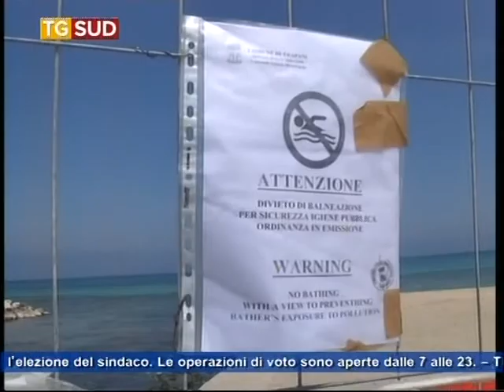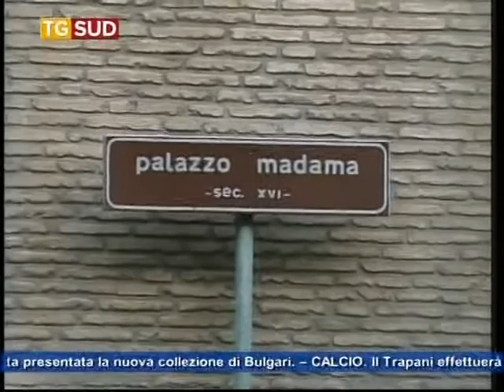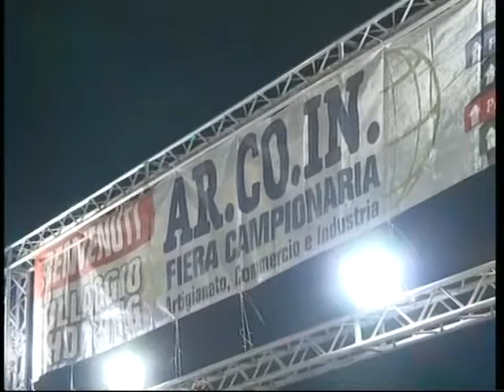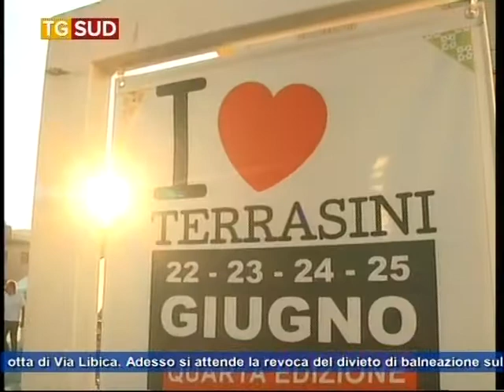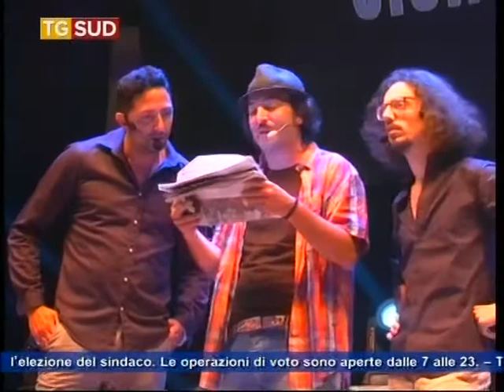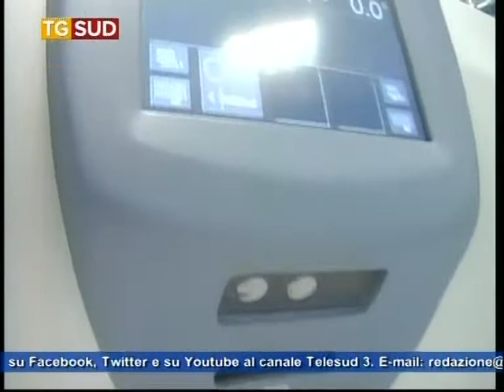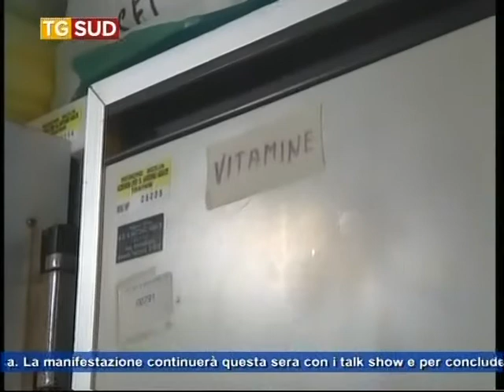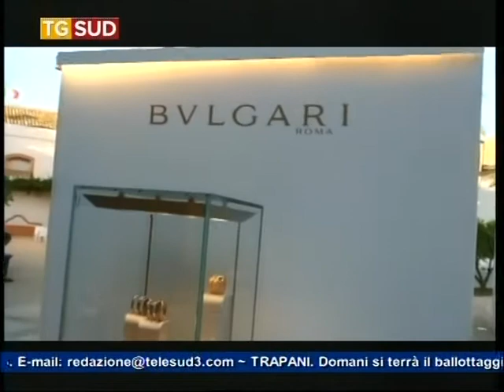TG SUD 24 06 17